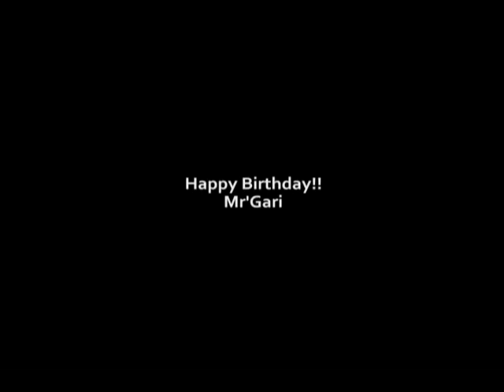gari birthday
gari